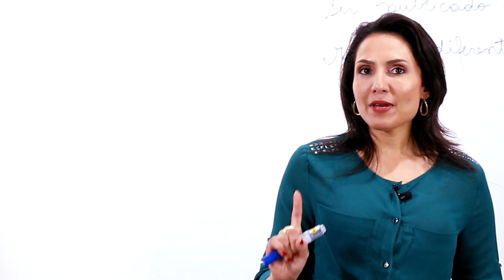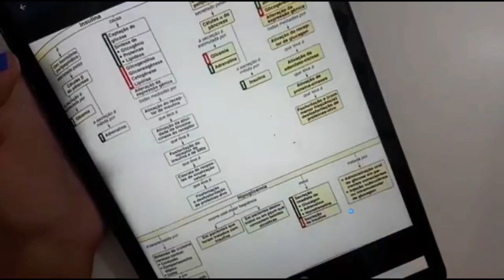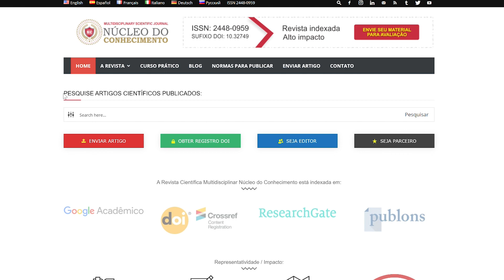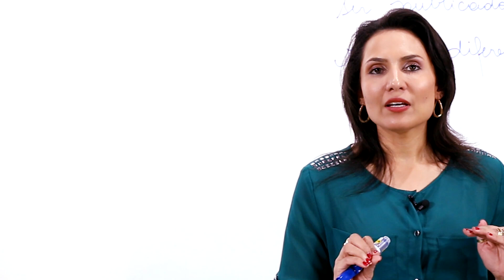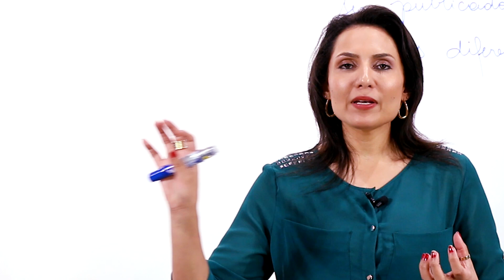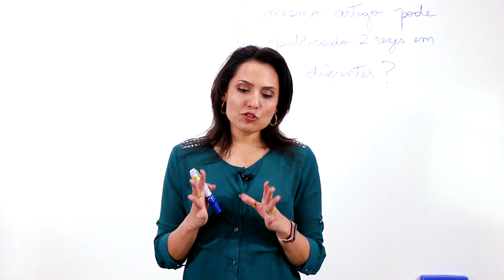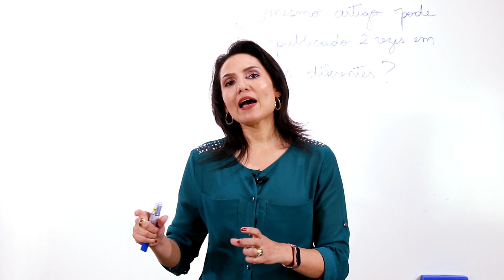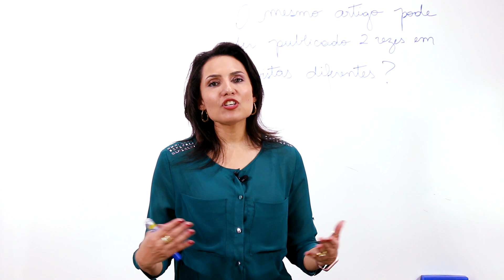O mesmo Artigo pode ser publicado em Revistas Científicas diferentes?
Prof. Dra. Carla Dendasck / Receba artigos Científicos de sua área no seu e-mail totalmente gratuito!

Compartilhe seu Conhecimento! # TikTok

ScientiaRevistaCientíficaNúcleodoConhecimento